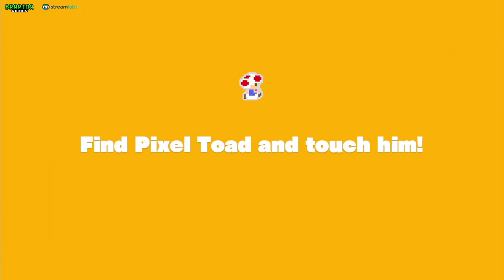Captain Toad Treasure Tracker Guide: 1 12 Briny Bowl Swimming Hole